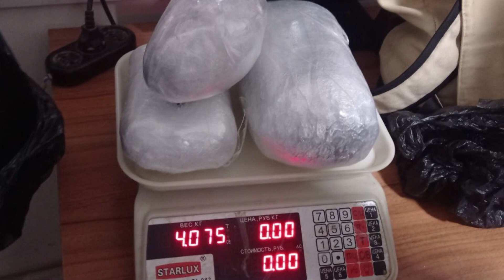Бойсун туманида "Дарбанд" ЙПХ масканида ИИБ ходимлари 4 кг. гиёҳвандлик воситасини тўҳтатиб қолди